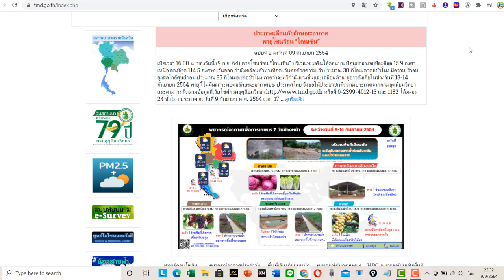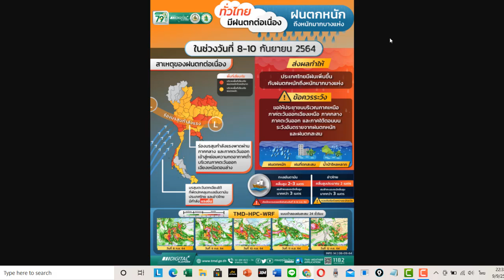พยากรณ์อากาศ 10 กันยายน 2564 (ฝนมีทุกภาค แต่..ใต้น้อยก่ว่าเพื่อนๆ)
1. หัวเชื้อไตรโคเดอร์มา และบีเอส (BS)  จาก ม.เกษตร (เฟชบุ๊ค ของ อ.ประชุม  รื่นนุสาร)
2... ไตรซาน ไตรโคเดอร์มา กดลิงค์ได้เลยครับ
3... เชื้อไตรโคเดอร์มาเข้มข้น กดลิงค์ได้เลยครับ
4... ชีวภัณฑ์ ลาร์มิน่า เชื้อแบคทีเรีย บาซิลลัส ซับทีลีส AP-01 (Bacillus subtilis) 1000 กรัม กดลิงค์ได้เลยครับ

1..โฟแมกซ์ แคลเซียมโบรอน 400 ขนาด 1 ลิตร
2..ยาราวีต้า แคลซิพลัส แคลเซียม-โบรอน ขนาด 1 ลิตร
3..นูบรา สเปรย์ แคลเซียมโบรอน ขนาด 1 ลิตร
1. ชุดทำแคลเซียมโบรอนไว้ใช้เอง ชุดที่ 1 ทำเฉพาะแคลเซียม-โบรอน ไม่ผสมธาตุอื่น
1. ชุดทำแคลเซียมโบรอน สูตร 2 ช่วยการออกดอก ผสมเกษรได้ดีขึ้น ทำให้ติดผลได้ดีขึ้น ทำให้ขั้วเหนียว ลดการหลุดร่วงของดอกและผลเล็กๆ กดลิงค์ได้เลยครับ
2. ชุดทำแคลเซียมโบรอน สูตร3 สำหรับพืชลงหัว เช่นมันสำปะหลัง มันเทศ และพืชออกดอกติดผลตลอดเวลา กดลิงค์ได้เลยครับ

1... ไคโตซาน จีที 1 กดลิงค์ได้เลยครับ

1…ชาลีเฟรท 0-52-34💥 (แดง) 1 กิโล บำรุงดอก บำรุงผล ปุ๋ยเกล็ด ปุ๋ยเคมี เพิ่มดอก เร่งดอก ผล ปุ๋ย ฮอร์โมน อาหารเสริม ฟอสฟอรัส กดลิงค์ได้เลยครับ
2.ปุ๋ยเกล็ด 0-0-60 สูตรใหม่ ปุ๋ยชาลีเฟรท ละลายง่าย กลิ่นหอม ใช้น้อย เนื้อละเอียด ต้นแข็งแรงต้านทานโรค เพิ่มแป้ง กดลิงค์ได้เลยครับ
3… ยารา วีต้า ฟรูเทรล 1,000 ml. อาหารเสริมพืช ฮอร์โมนพืช ปุ๋ยน้ำ แมกนีเซียม+แคลเซียม+โบรอน+ซิงค์กดลิงค์ได้เลยครับ
4… เวสโก้ แมกนีเซียม 50 กรัม [ ผลิตจากวัสดุวัตถุดิบคุณภาพดี ] กดลิงค์ได้เลยครับ
5… ปุ๋ยเกล็ด เวสโก้ สุตร 10-20-30+ บรรจุ 1 kg กดลิงค์ได้เลยครับ
6… 20-10-30+TE เวสโก้ 1 kg. อาหารเสริมพืช ฮอร์โมนพืช ปุ๋ยเกล็ด กดลิงค์ได้เลยครับ
7… ปุ๋ยเกล็ด เวสโก้ สุตร 30-20-10+Trace Element (ธาตุรอง&เสริม) เร่งการเจริญของลำต้นและใบ บรรจุ 1 กิโลกรัม กดลิงค์ได้เลยครับ

1… พีวีด (สาหร่ายน้ำเขียว+ซิงค์) 1,000 ml. อาหารเสริมพืช ฮอร์โมนพืช ปุ๋ยน้ำกดลิงค์ได้เลยครับ
2… มิกซ์พลัส (น้ำตาลทางด่วน) เร่งสี เร่งหวาน สร้างเนื้อ 1,000 ml.กดลิงค์ได้เลยครับ
1… สารจับใบ ยาจับใบ สารเสริมประสิทธิภาพ สูตรเข้มข้น 1 ลิตรสารจับใบ ยาจับใบ สารเสริมประสิทธิภาพ สูตรเข้มข้น 1 ลิตร กดลิงค์ได้เลยครับ
2… สารจับใบ N70 (บอสเอ็น.70) ชนิดเข้มข้น ขนาด500มล.  กดลิงค์ได้เลยครับ
3… สารเพิ่มประสิทธิภาพ สารจับใบ เบสมอร์ [เจียไต๋] บรรจุ 500 ml กดลิงค์ได้เลยครับ
4… สารจับใบ ยาจับใบ สารเสริมประสิทธิภาพการดูดซึมทิพย์พฤกษา ของแท้ 100%(ขนาด 1 ลิตร) กดลิงค์ได้เลยครับ
4… เลทรอน ซีเอส-7 ขนาด 1 ลิตร สารจับใบ สารเพิ่มประสิทธิภาพของสารกำจัดแมลง สารป้องกันกำจัดโรคพืช ยาจับใบ กดลิงค์ได้เลยครับ